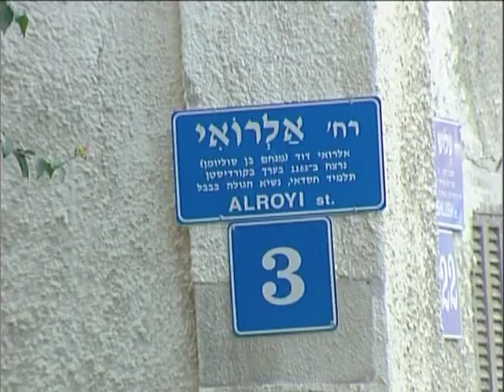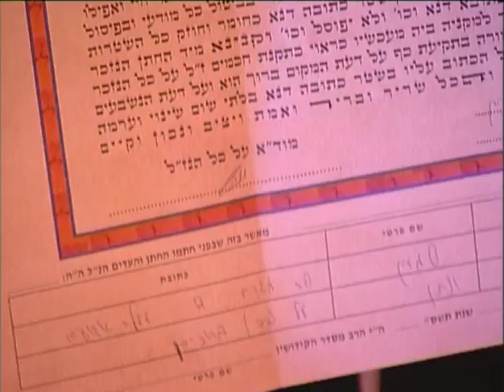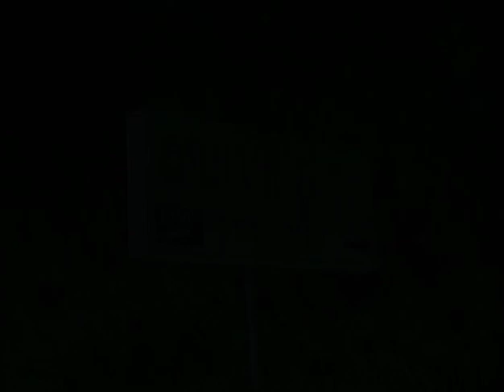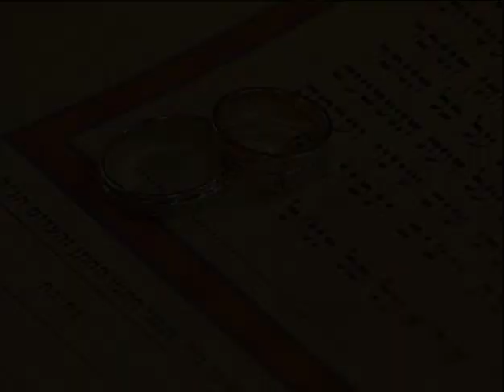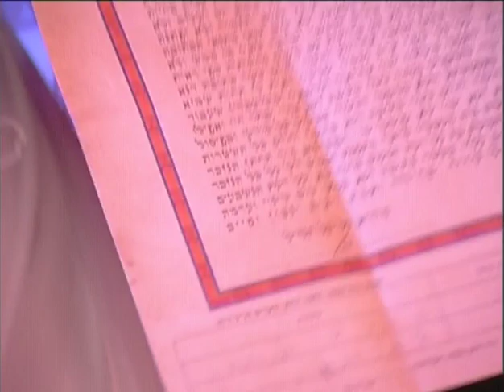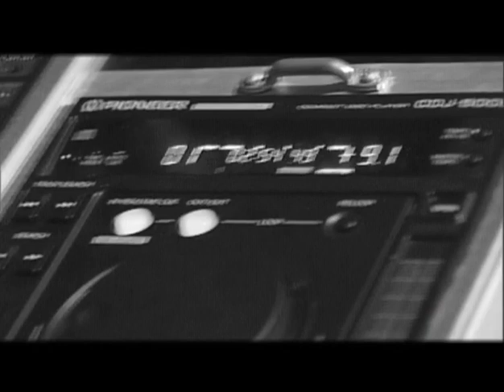Rinat and Yuval Wedding 28 8 2002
חתונה של יובל ורינת 28/8/2002